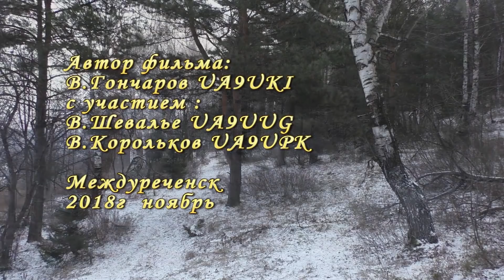Трое в лесу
Вчера мы решили сходить в лес .Сделать шашлыки ,просто подышать морозным воздухом ,пока ещё снега много не навалило